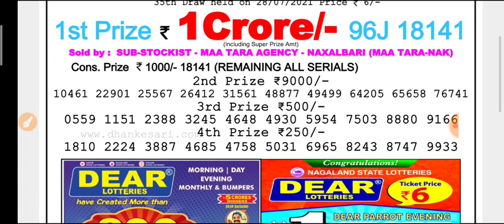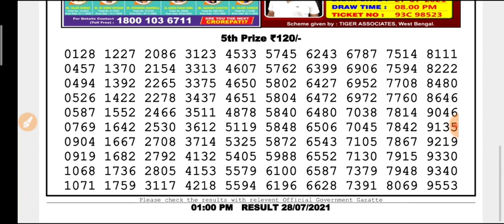🔴 Live Dear Nagaland State Lottery 01:00 p.m. 28.07.2021 TORSA Morning Result Today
Nagaland state lottery 01:00 p.m. 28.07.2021 TORSA morning result Today live